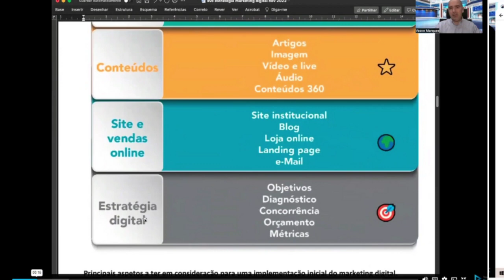Master Marketing Digital 360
Formação com certificação.

Obtenha um conhecimento profundo, mergulhando no universo digital, e domine todas as técnicas de uma forma integrada. Desenvolva uma visão 360, com valências transversais, tornando-se um profissional completo e capaz de gerir projetos multidisciplinares. Torne-se um profissional capaz de corresponder aos desafios atuais, com competências diversificadas: criatividade, capacidade analítica, visão estratégia e conhecimento técnico.